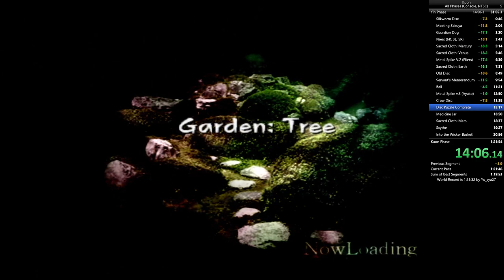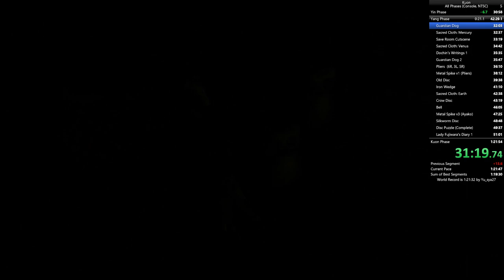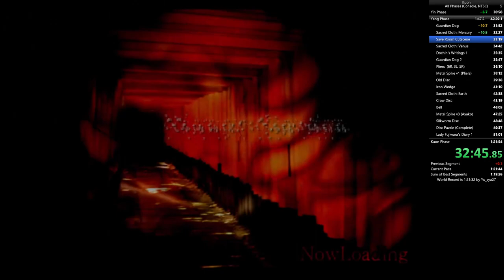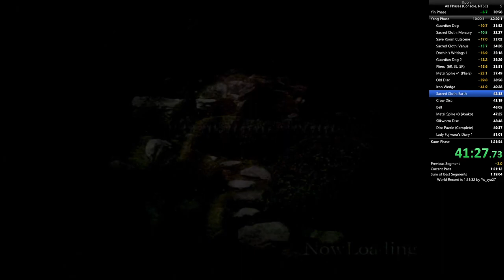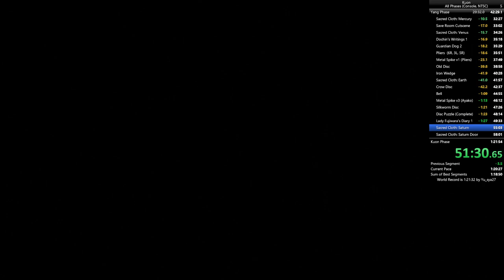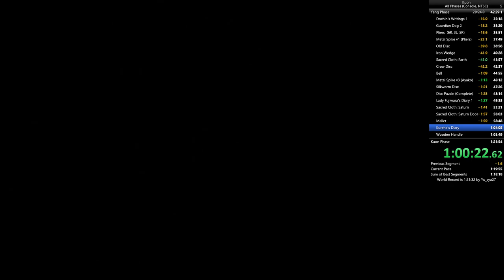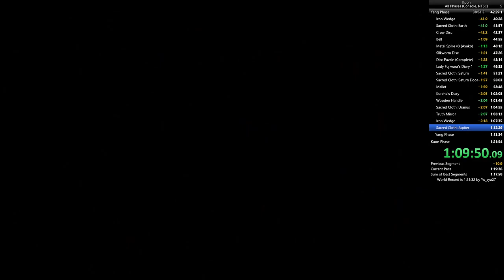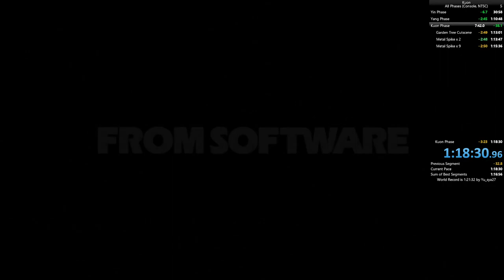[WR] Kuon Speedrun | Full Game | NTSC-U | Console: PS3 | 1:18:30